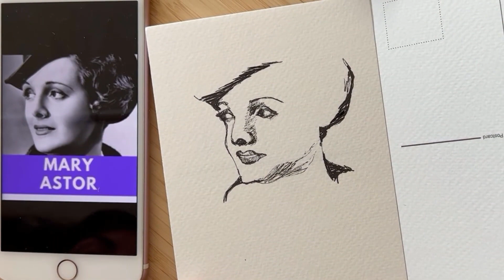ASMR drawing | How to draw Mary Astor's surreal portrait | drawing American actress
Mary Astor's surreal portrait drawing. I feel more soulful in old pictures.
The energy, emotion, and feelings in a photograph never die and I love to connect to the vintage soul and bring that energy on a paper can you feel it?

How do you want to capture a picture with your pen?
I am Maral Jafarian and I paint my emotions in my life journey.
Drawings and paintings are poems for me to describe emotions feelings and words.
Join me in this vulnerable authentic journey where you can also express your emotions with art.

Timestamp chapters
0:00 How to draw the right eyebrow and eye | ASMR drawing
0:38 How to draw the face line | ASMR drawing
0:45 How to draw the nose | ASMR drawing
1:23 How to draw left eyebrow and eye | ASMR drawing
2:35 How to draw lips | ASMR drawing
3:15 How to draw the jaw | ASMR drawing
3:40 How to draw dress | ASMR drawing
3:54 How to draw hair | ASMR drawing
4:12 How to draw hat | ASMR drawing
Also, you can see these videos:
How to draw the beautiful face of Margot Robbie in Barbie movie
How to draw Marilyn Monroe's beautiful face
How to draw Angelina Jolie's beautiful face
how to draw
drawing
sketch
ASMR
ASMR drawing
art
painting
Mary Astor
paint it black
paint
draw
tutorial
drawing tutorial
easy drawing
artist
sketch drawing
sketching
pencil drawing
Maral Drawing & Painting
figure drawing
portrait
self-portrait
woman
girls
Maral Jafarian